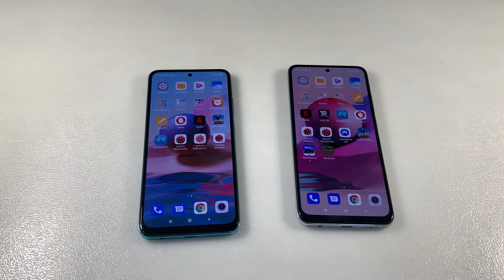Xiaomi Redmi Note 10S vs Xiaomi Redmi Note 10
ЦЕНА И НАЛИЧИЕ Note 10S